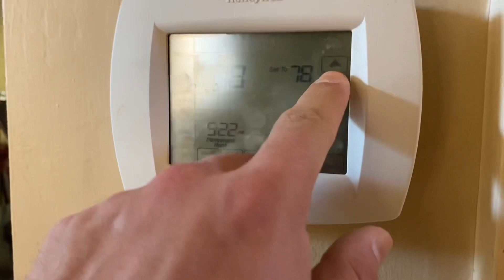MY NEW HOUSE TOUR